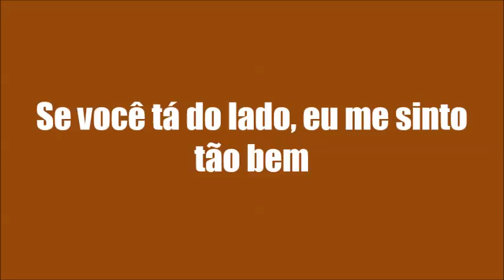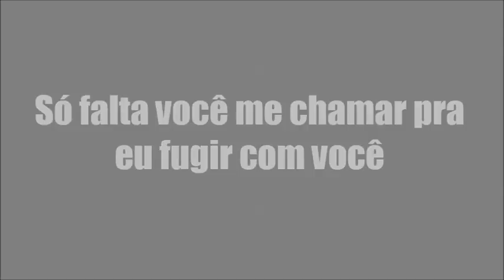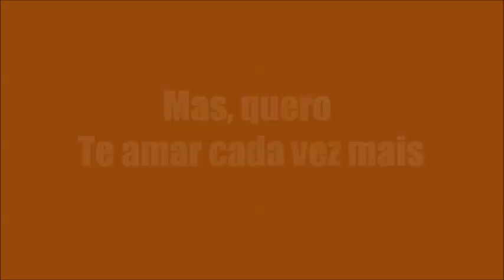KARAOKÊ DE ARROCHA - TE ASSUMI PRO BRASIL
TECLADO: YAMAHA PSR E443 - SAMPLES KONTAKT OS CLONES DO BRASIL MODIFICADO ﾠ
ﾠ